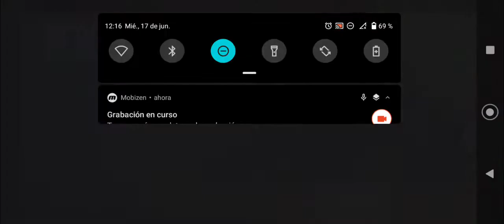Dead cells parte 5